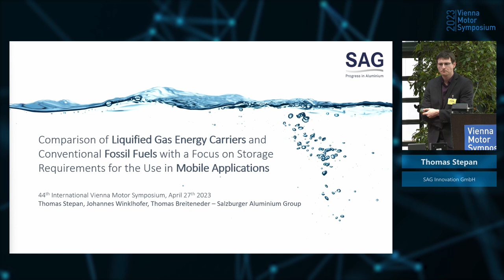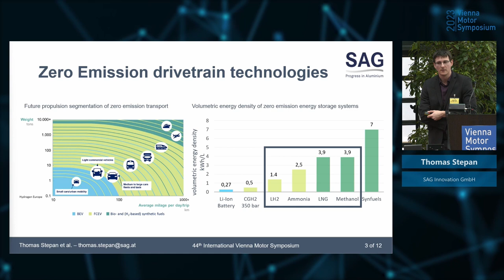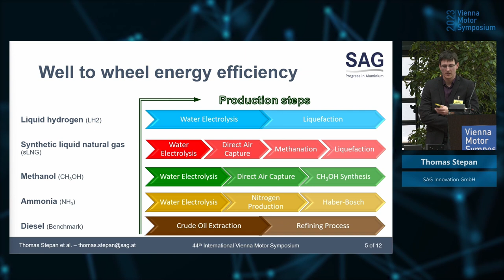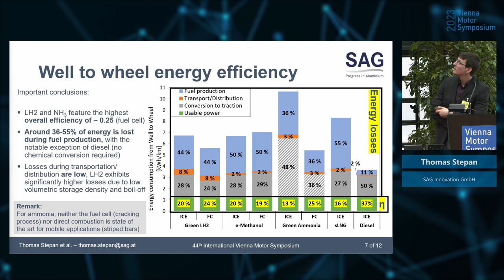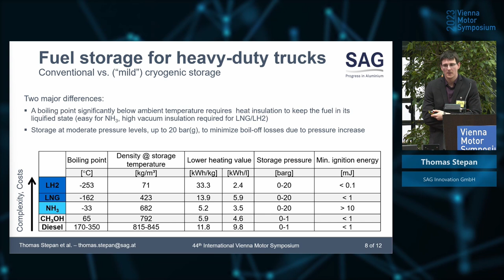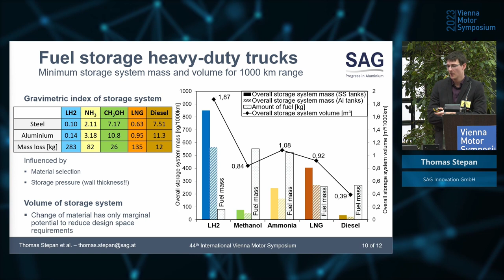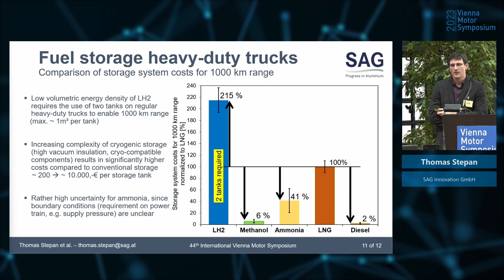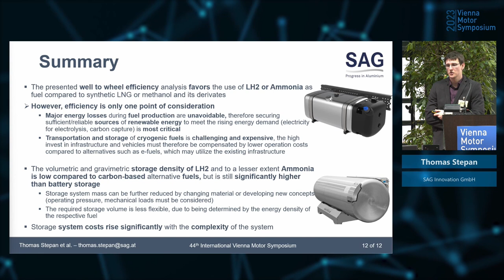IVMS 2023 Stepan EN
Study on efficiency and storage requirements of LH2, LNG and NH3 in mobile use compared to fossil fuels - Lectured at Vienna International Motor Symposium 2023 by Thomas Stepan, cryo technology expert at Salzburger Aluminium Group